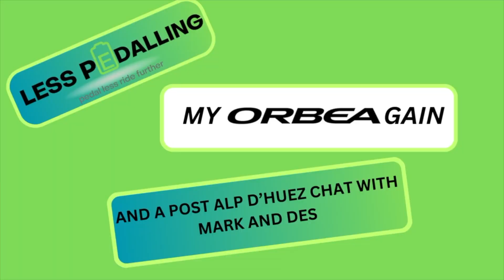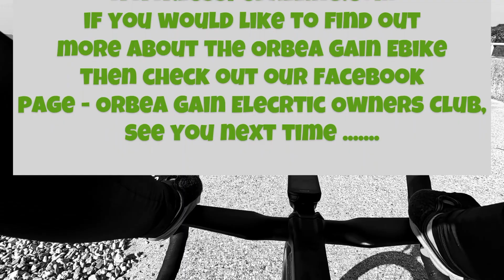ORBEA GAIN M20i ,ALP D'HUEZ CHAT AND MENTAL HEALTH CHAT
A SHORT POST FRANCE RIDE WITH MARK AND DES